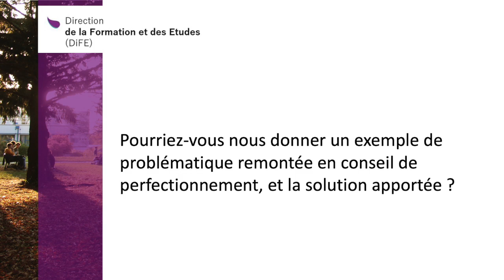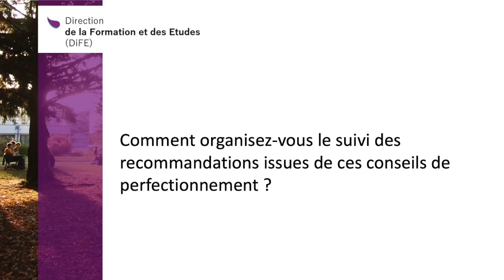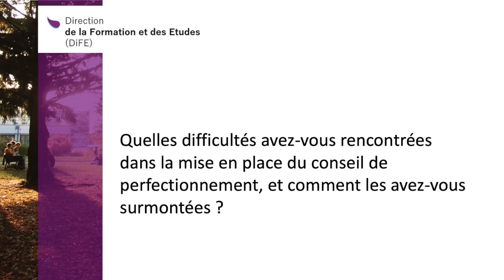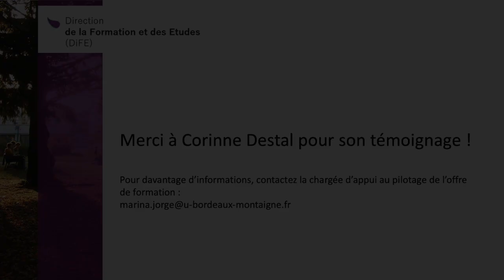Conseils de perfectionnement : témoignage de Corinne Destal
Corinne Destal, responsable de la licence information-communication, témoigne de son expérience des conseils de perfectionnement. Elle revient sur les outils et méthodes utilisés, les relations avec le monde socio-économique, les problématiques remontées en conseils de perfectionnement et les solutions apportées, le suivi des recommandations et les difficultés qu’elle a pu rencontrer dans la mise en place de ces conseils.